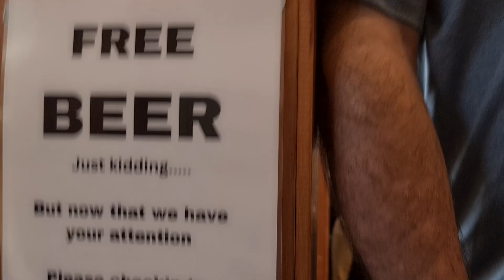PREPARING TO RETURN TO SCHOOL🙃🤩 | SOMEONE IS NOT HAPPY🫤🫠 | BACK TO SCHOOL 2023📚😉| RamonaRaquelVLOG